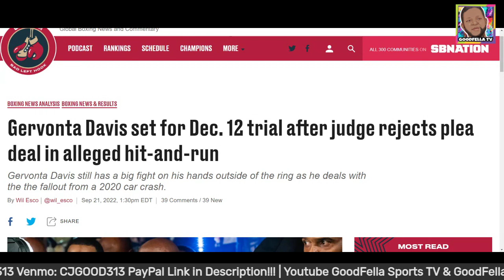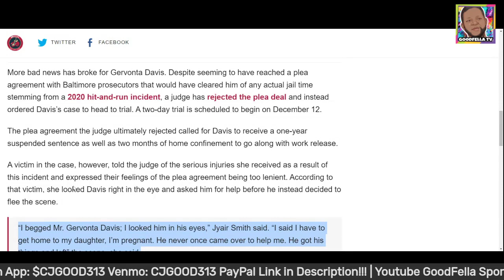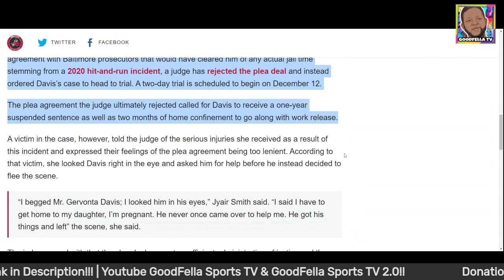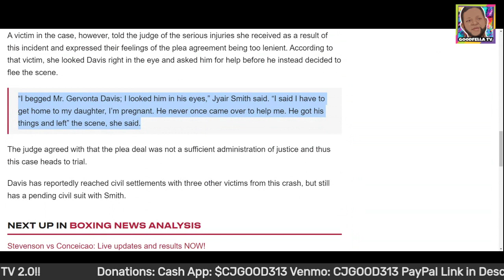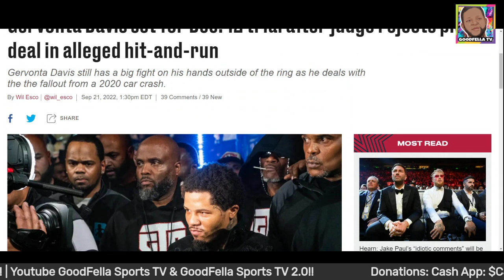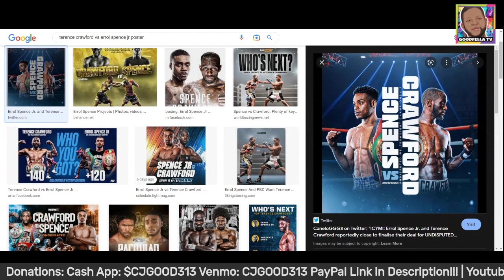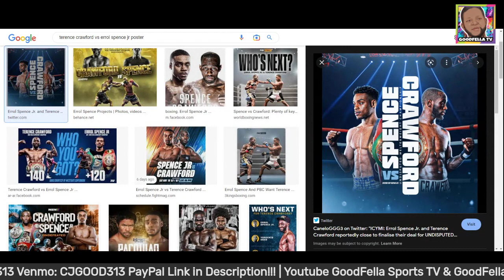Gervonta Davis Legal Trouble May Open Up December Date For Terence Crawford vs Errol Spence Jr!!!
$CjGood313

CJGOOD313